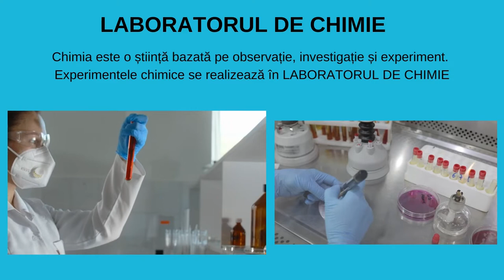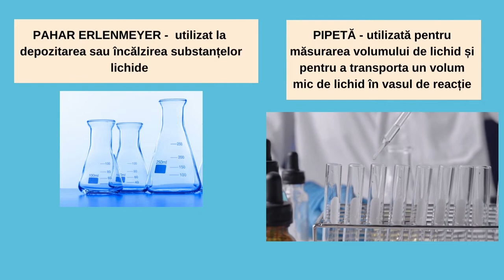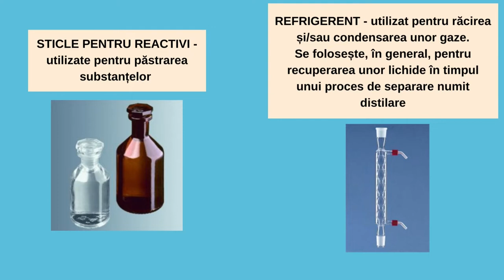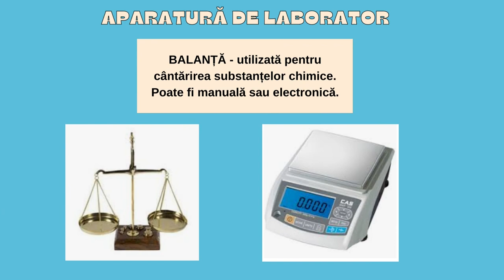Prezentarea laboratorului de chimie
Resursa de tip video propusă conține informații referitoare la instrumentele și aparate speciale utilizate în laboratorul de chimie.
Această resursa poate fi utilizată la clasă 8 – 20 minute. Reprezintă un
punct de plecare pentru a studia însușirile, transformările și utilizările
diferitelor substanțe.
Autor: Mădălina Angelușiu